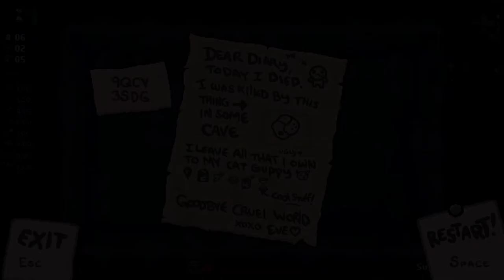[159] Viele sterbende Blutklumpen in nervigen Räumen || The Binding of Isaac – Repentance